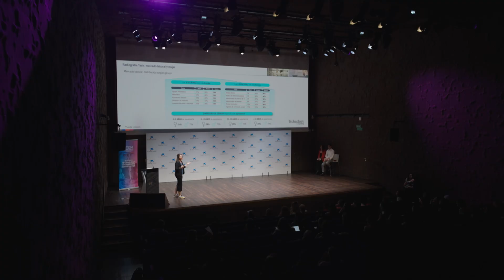STEM Women Congress Madrid 2024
Segunda edición del STEM Women Congress Madrid 2024